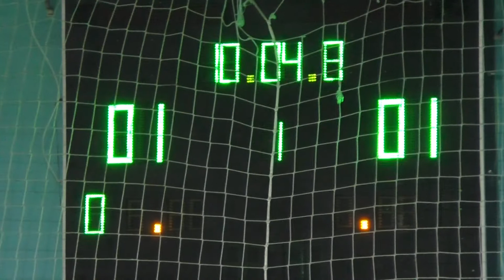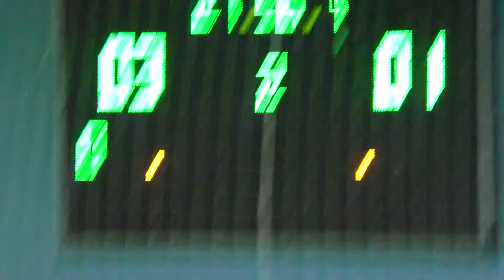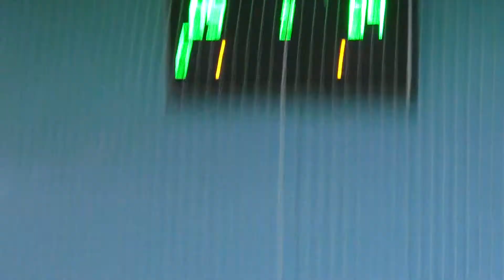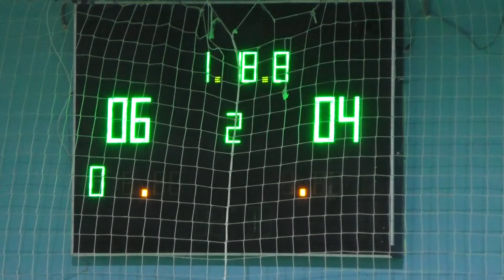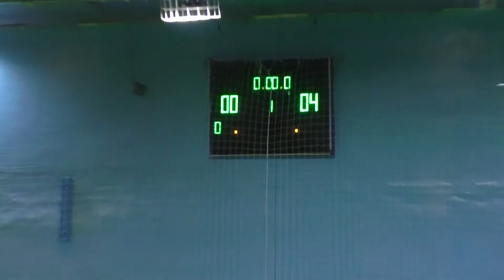КУ 4-5 Авто-ЮГ – Березовка 1-2 тайм